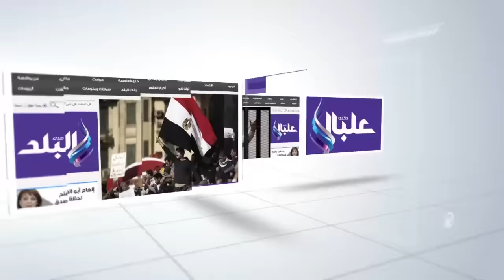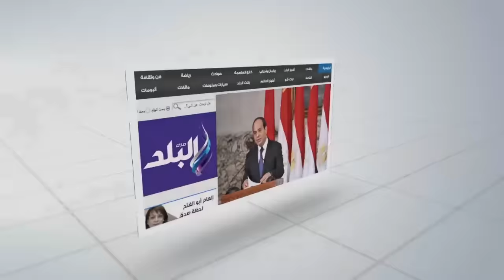صدى البلد | المصحف يعانق الصليب في وقفة الشموع على أرواح ضحايا حادث الكنيسة